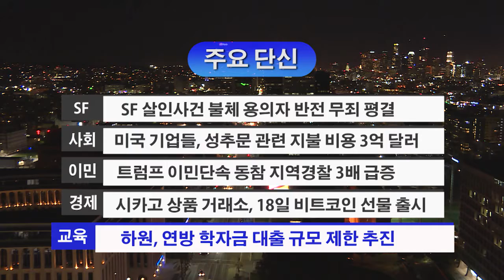12.1.17 KBS America News 주요 단신